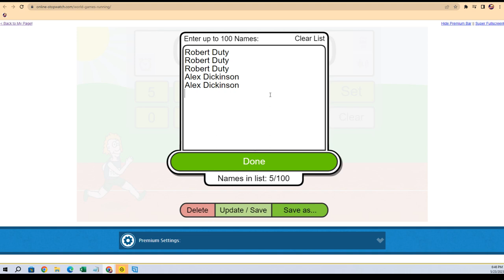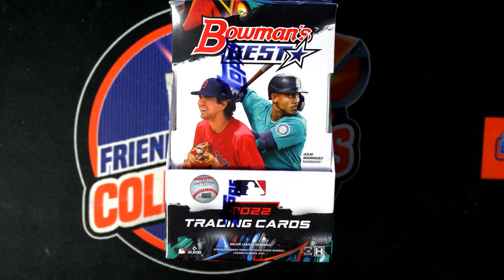2022 BOWMANS BEST BASEBALL FILLER ID PYDBOWBEST103